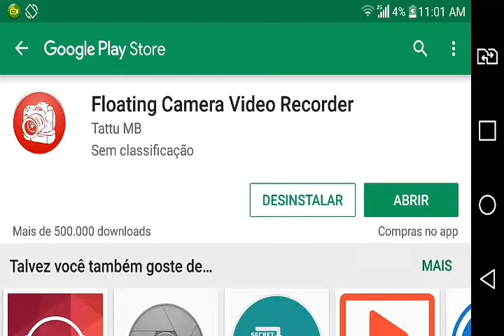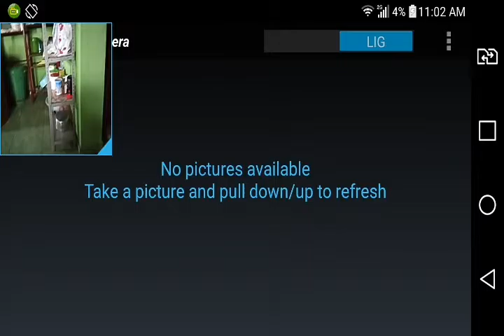Como gravar seu rosto em sua gameplay pelo celular